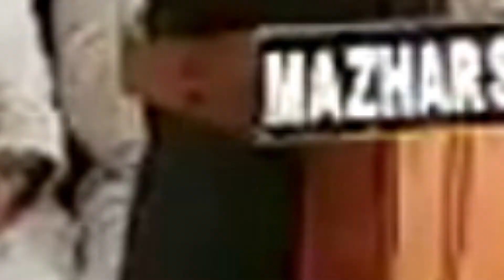Moulana HAMID MOHAMMED KHAN jalsa e tahaffuz e shariat o islah e muashra full